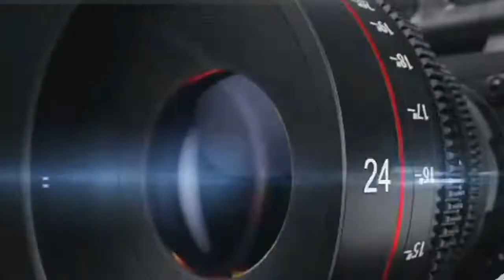KOLDA le Ministre Moussa BALDE Offre une motocycle au population de SIKILO